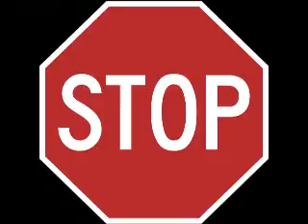STASA AQUATHLON UP LOS BANOS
THE STASA AQUATHLON UP LOS BANOS VIDEO LINK POSTED IN YOUTUBE AND BLING SITES ARE INTENDED FOR CSA - GOLDEN EAGLE RAY TEAM MEMBER'S REFERENCE AND EDUCATIONAL PURPOSES ONLY.

ANY COMMENTS AND SUGGESTIONS FROM OTHER PEOPLE ASIDE FROM ITS MEMBERS WILL NOT BE ENTERTAINED.